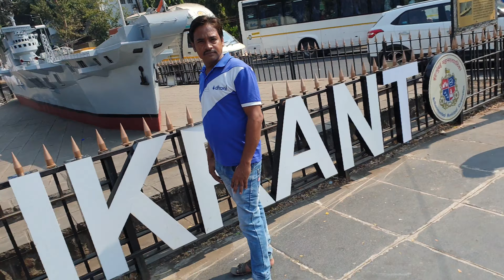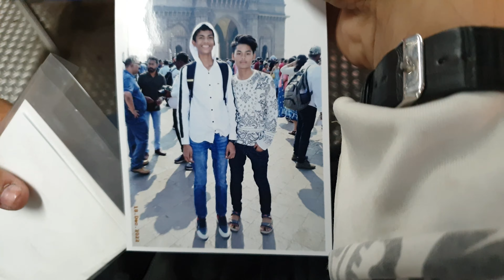Mumbai travel ♥ vlog